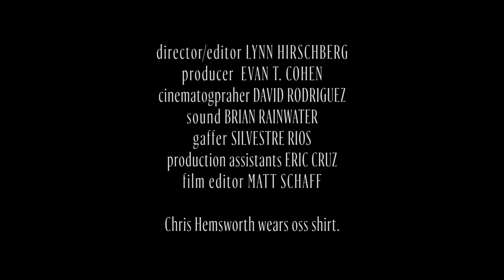Chris hemsworth interview